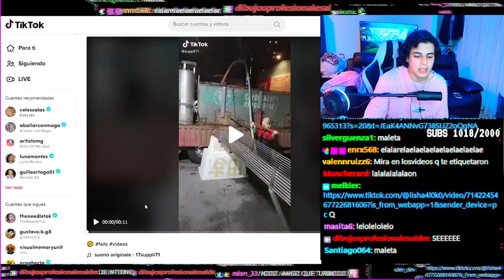che porque no me-